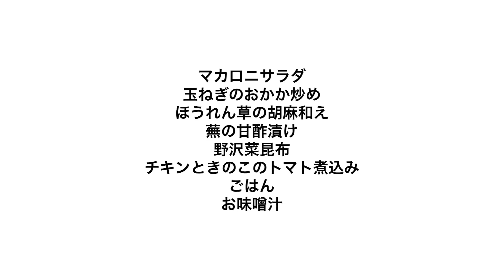【料理】チキンときのこのトマト煮込み★2019/01/15 夕飯